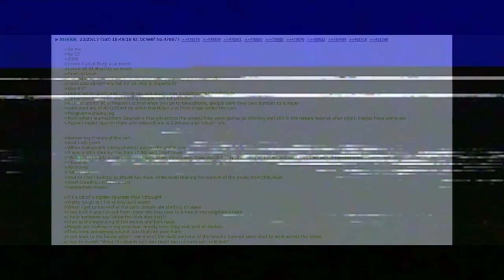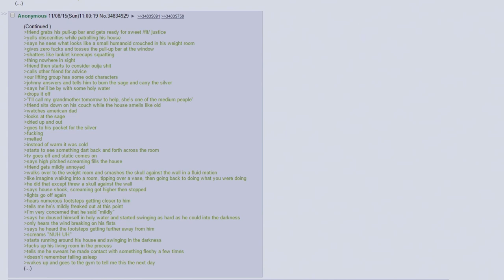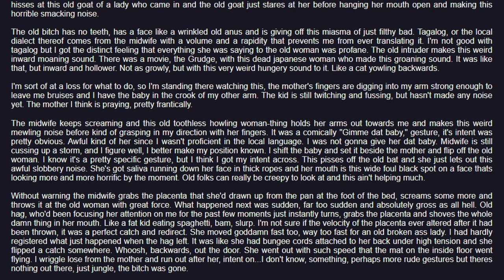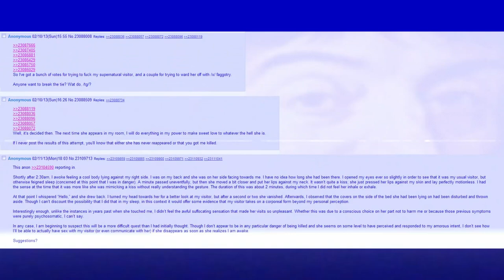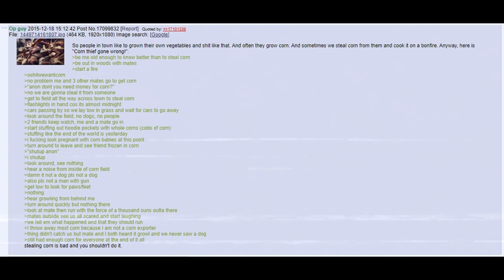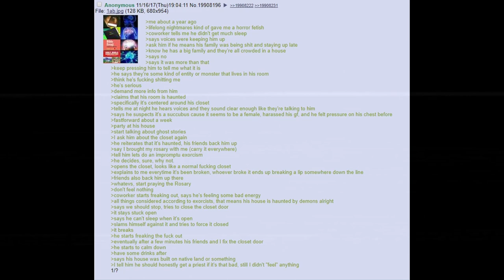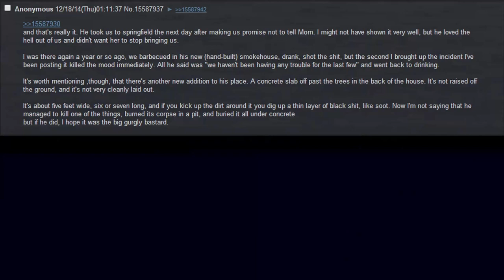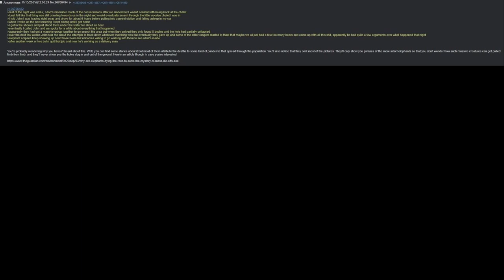5 Hours of 4Chan Greentext To Snooze To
Wow this took a long time to render and upload! Anyway as per democracy, here's the compilation of all my videos so far for the people who want it!

Love his stuff!